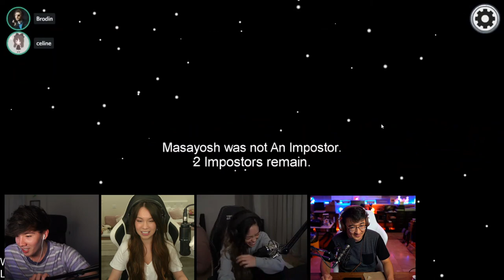southerners having trouble with impostors in space | Jodi, Rae, John, Kris, Syd | Among Us clip [#4]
Southerners are now in space.

Kris' southern accent is hilarious

Stream date: Aug. 15, 2020